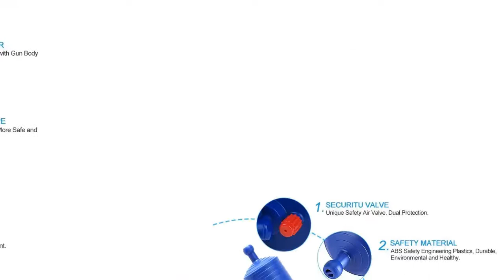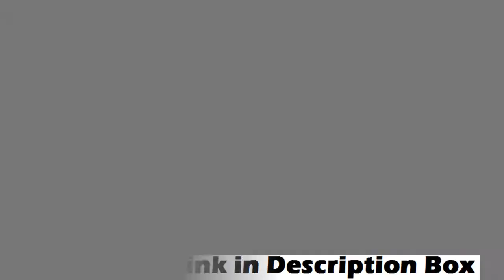Top 5 Best Drain Blaster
Links to the Best Drain Blaster we mentioned in this video you can buy Best Drain Blaster online